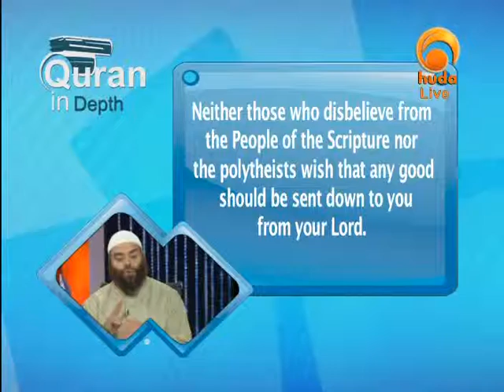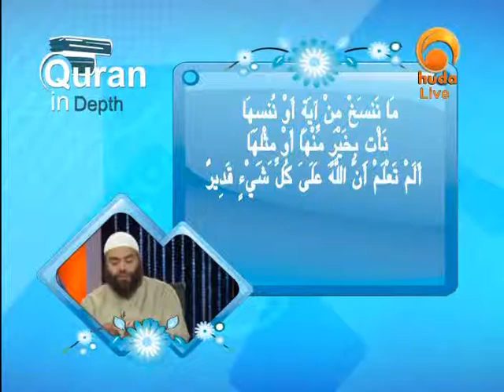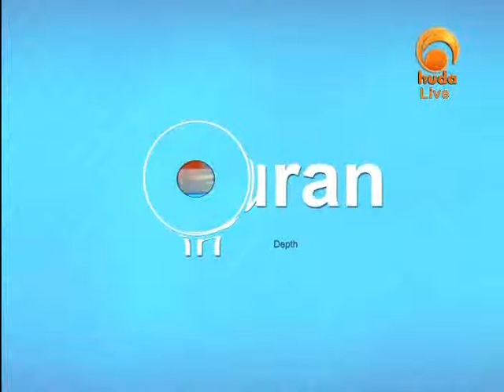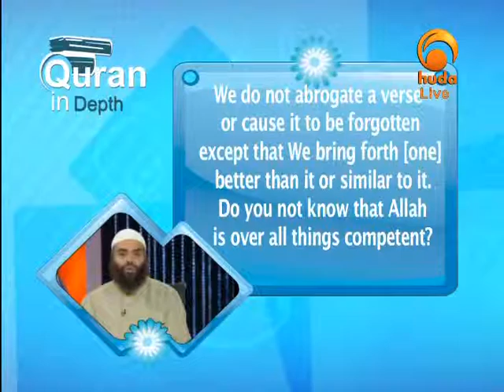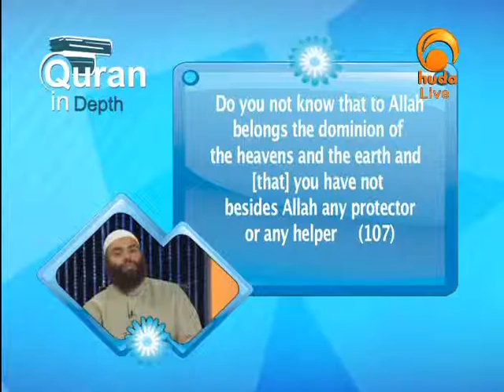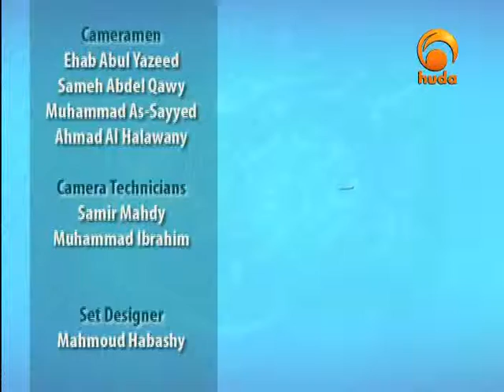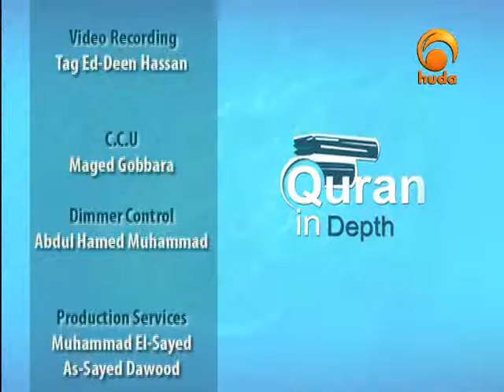Qur'an in depth with shaikh Ibrahim Zidan17-01-11